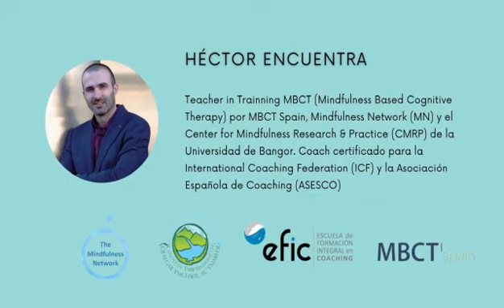Charla para SINTRAELECOl - Colombia - Salud y Bienestar